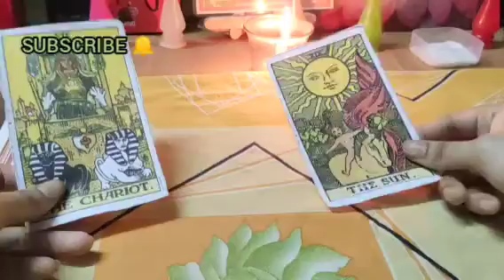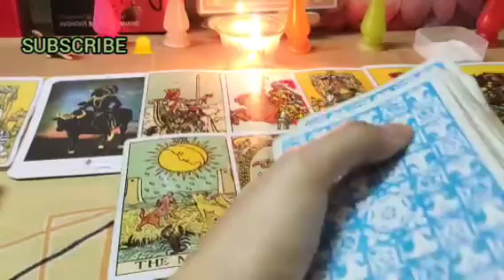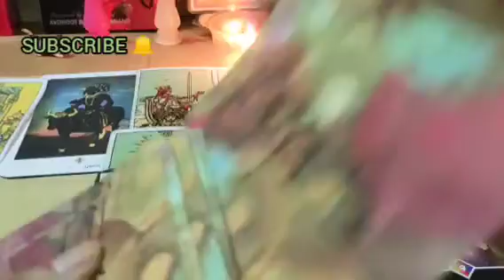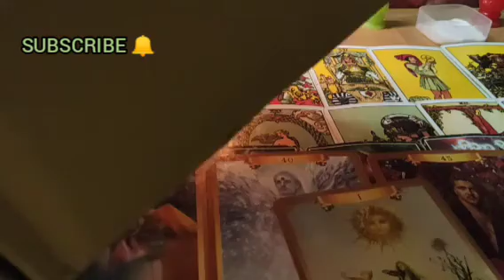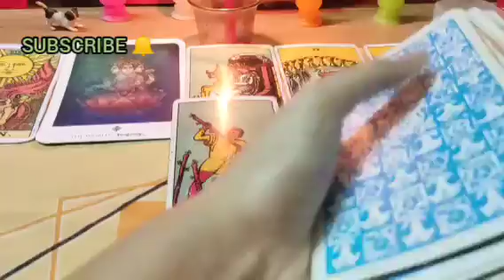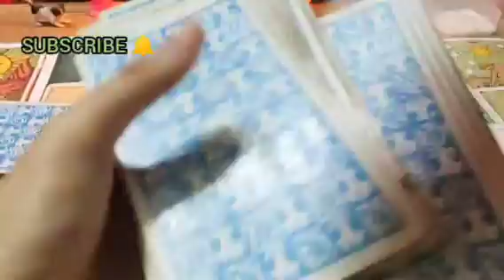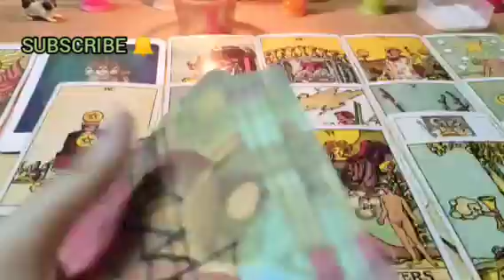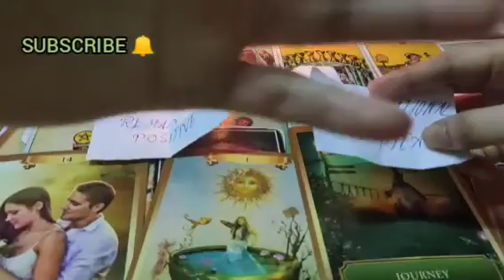MONEY💸FINANCIAL STATUS KAB SUDHREGA AUR GROWTH KAISI RAHEGI💸🌞Money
🔴GENERAL READING TAKE WHAT'S RESONATE
🌞PILE 2- 17:04
💫TIMELESS READING
🏳️‍🌈LGBT APPROVED
🎤 ZODIAC SIGNS ARE NOT NECESSARY IF IT IS RESONATING WITH YOU
⭐NOTICE - NO LEGAL ISSUES ARE ALLOWED🚫 I DONT TEACH TAROT 📣📣📣📣📣📣📣📣📣📣📣📣📣📣